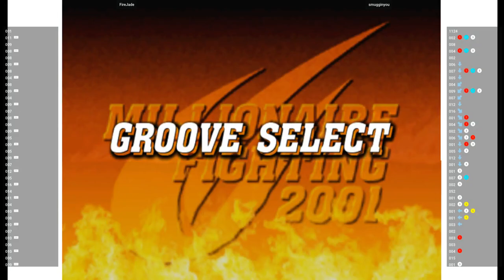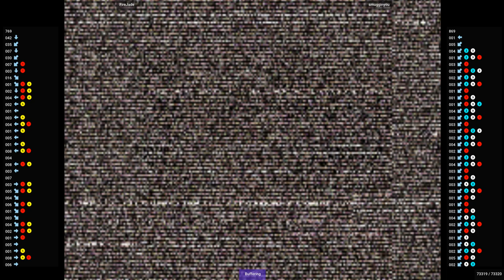CVS2 🕹 FireJade VS smugginyou